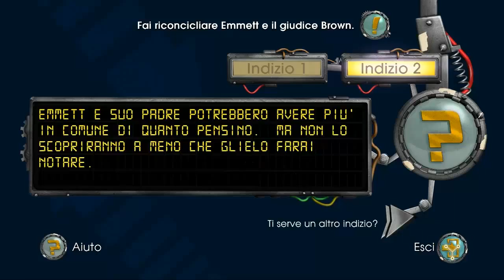Ritorno al Futuro: Il gioco ~ Episodio 5 ~ "OUTATIME" ~ Parte 29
★ Ritorno al Futuro: Il gioco ~ Episodio 5~ "OUTATIME" ~ Parte 29 [Gameplay PC ITA] ★